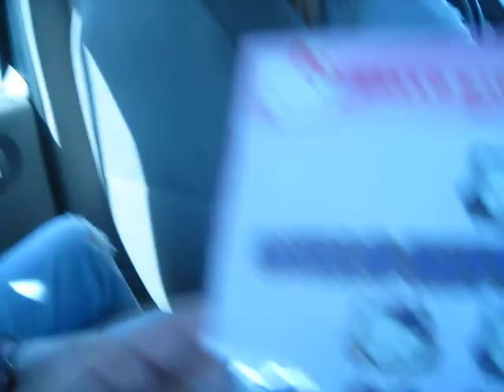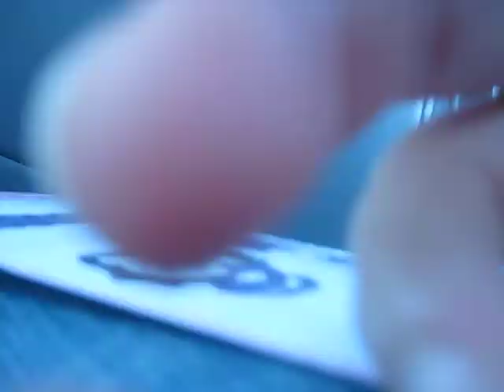Shannon, Meredith and Me Singing "I Do", by Lisa Loeb.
Meredith wasn't signing, but I felt I should I should include her in the video.  There's also some other things included in the video.  Just randomness, as usual.